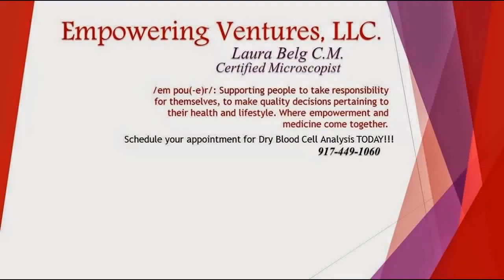Laura Belg - Darkfield Microscope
Thank you for visiting my site and wanting to learn more about getting healthy the natural way!

My personal experience in life lead me to what I do professionally for close to a decade now. Having seen numerous doctors and spending over $150,000 and countless frightening hours in just a couple of years, lead me to no answers with my health. My severe health problems had become my identity. I fully realized this was no way to live or exist. Throughout the years I have scanned the globe under studying chemists, doctors and practitioners researching the solutions to the issues ailing people. I get to the root causes, instead of putting a Band-Aid on the symptoms.

I am committed to helping educate and empower others toward regaining health and balance. Not just to manage symptoms, but to achieve optimal well-being and eliminate fears no matter how hopeless it may seem.

Today I am healthy – sickness is no longer my identity. I sincerely want the same for you.

Laura M. Belg-Adams, C.M.
Certified Microscopist
Nutritional Consultant